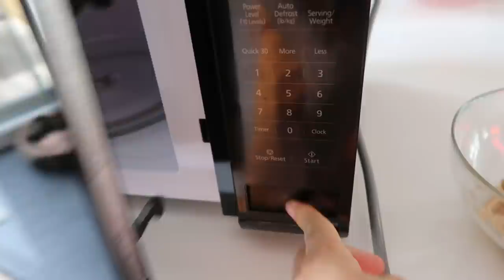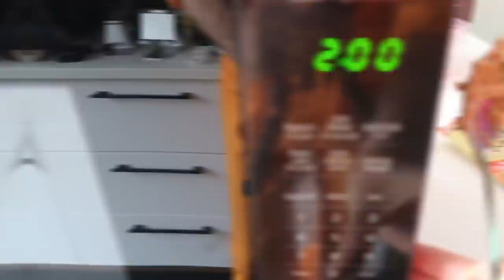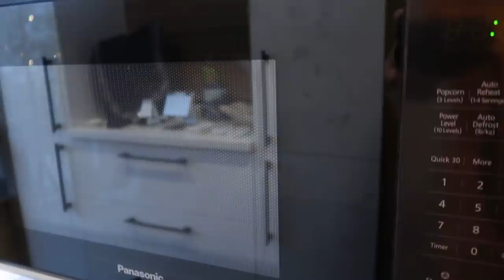JE MANGE QUE LA NOURRITURE DE PRISON PENDANT 24H - HUBY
Aujourd’hui je mange que la nourriture de prison pendant 24H. Je fais des recettes tiktok et je mange comme un prisonnier pendant 24H. J'ai récemment découvert le compte d'un prisonnier sur tiktok qui partage ce qu'il a mangé pendant qu'il était en prison. Ce sont des recettes faciles et rapides à faire à la maison et je peux vous dire que j’étais vraiment bluffé. Je fais des dégustations avec des recettes de bouffe de prison.
Est-ce que vous pensez que les recettes de prison ou le prison food seront bonnes ?

Je fais des recettes faciles pour le petit déjeuner, une sorte de barre protéinée avec des arachides et du beurre d'arachide mais aussi un café ultra fort avec du café et du Coca Cola. Vous allez passer une journée dans mon assiette. Pour le midi, je vous montre un Hack Tiktok vraiment intéressant et j'utilise un fer à repasser pour cuisiner. Il y a aussi une pizza sur le menu mais aussi un cheese cake façon prison. Tu penses qu'on va aimer la recette de la pizza prison ?

Laissez-moi savoir comme qui je devrais manger pour une prochaine vidéo !

Si tu lis jusqu'ici, mets : " ⛓ Bouffe de Prison ⛓" dans les commentaires,